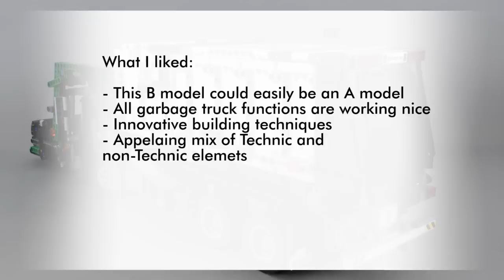Lego Technic 42078 Mack LR Garbage Truck (B model) speed build & review with Trashcam footage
Lego Technic 42078 Mack LR Garbage Truck - official B model. Speed build & review with Trashcam footage included (Garbage POV video) :)

00:11 - Speed build
14:07 - Features & review
15:41 - Trashcam :)
16:22 - Summary